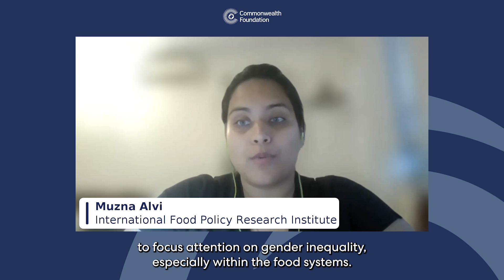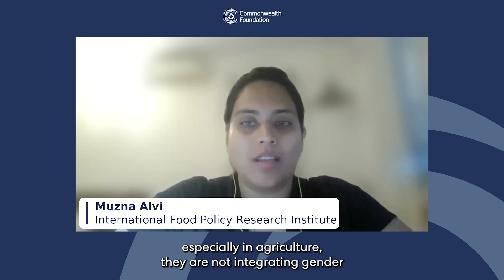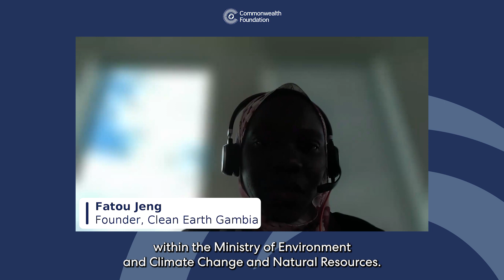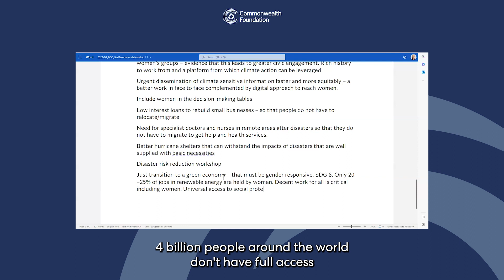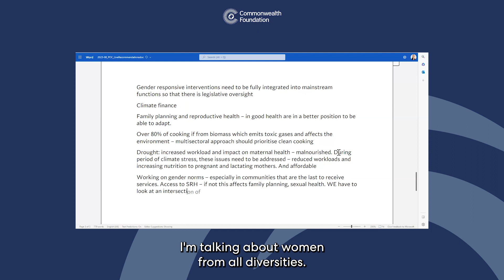Highlights: Gender, climate change and health: how can we do better for women and girls?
Watch highlights from the recent event: Gender, climate change and health: how can we do better for women and girls?

This landmark roundtable Critical Conversations event brought together 449 gender, climate, and health experts from 59 countries to study the intersection of these issues and devise gender-responsive climate strategies focusing on health.

Attendees heard from policy experts and prepared key recommendations. The recommendations contributed directly to the formulation of 10 Recommendations which will be shared with Commonwealth Senior Officials  at the 13th Commonwealth Women’s Affairs Ministers Meeting in the Bahamas.

Featuring:
Jose Alison Kentish
Dr Muzna Alvi
Keithlin Caroo
Fatou Jeng
Wanjira Mathai
Dr Mohammad Rafik Nagdee
Sharon Bhagwan Rolls
Dr Adelle Thomas